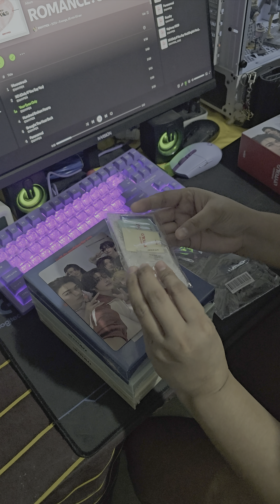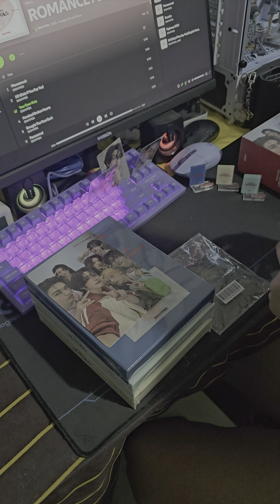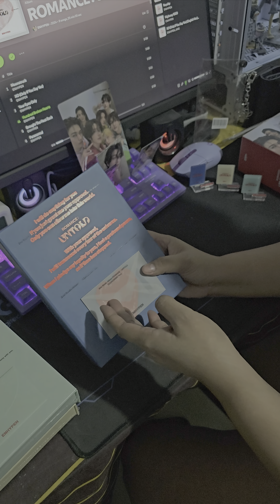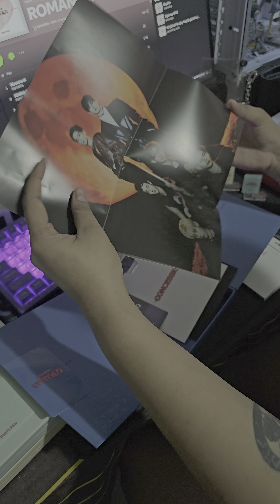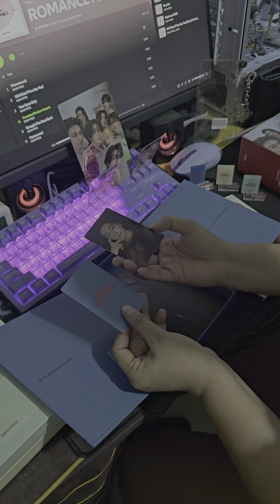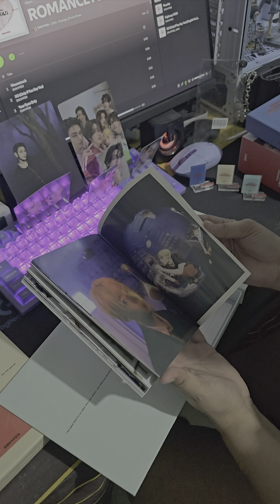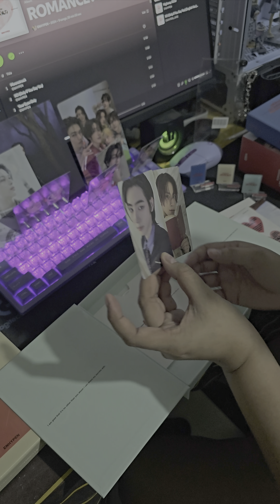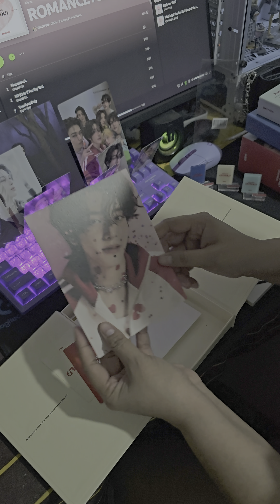UNBOXING ENHYPEN ROMANCE: UNTOLD (INCEPTIO, ARCANUM, CONCESSIO)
🖤 SOCIALS 🖤